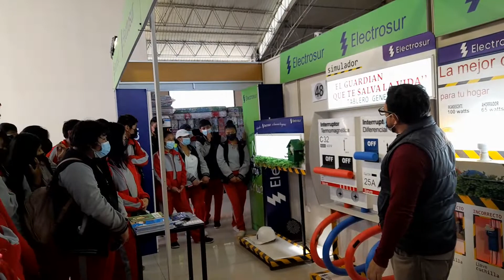Charla y premios, Electrosur 2022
FERITAC